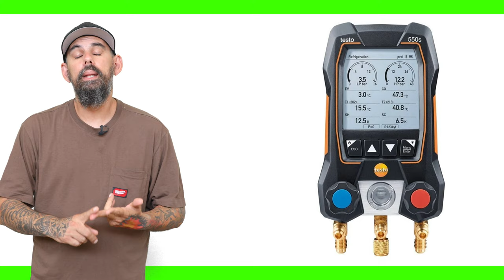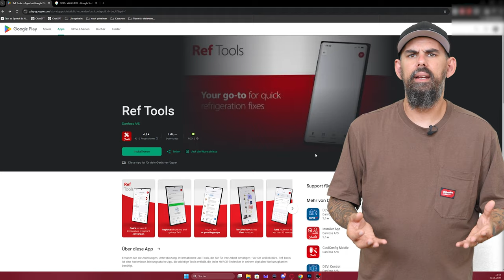easy Messung: Verdampfung 1/4